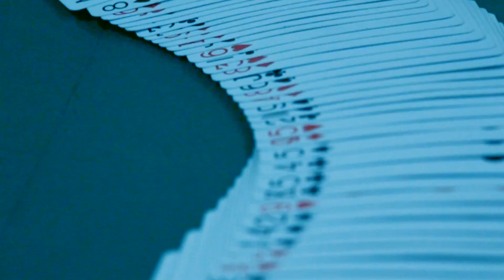The Rise of A King - Poker Documentary (Mike Matusow)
Directed and produced by Wayne Khan